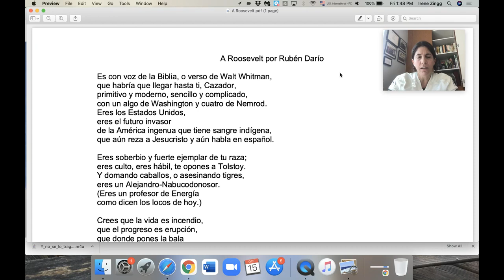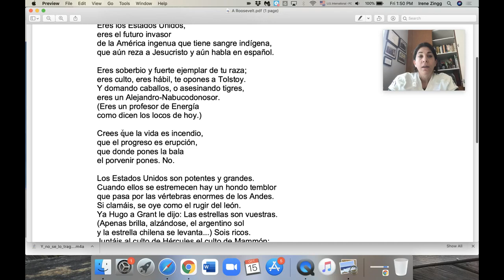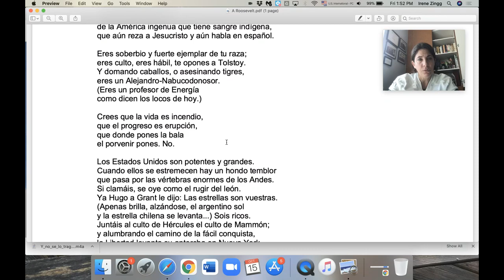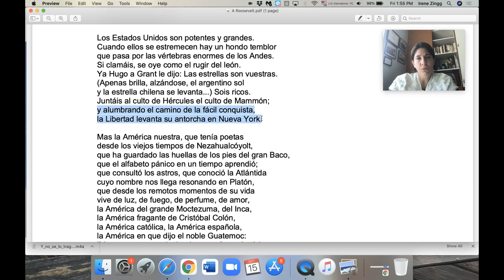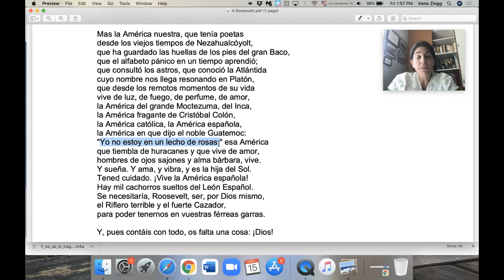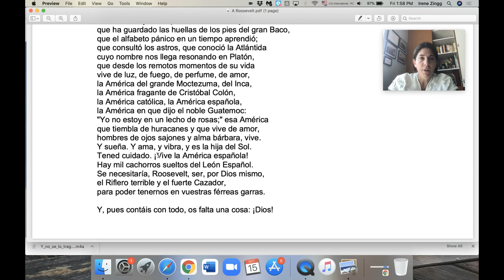Análisis del poema A Roosevelt por Rubén Darío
Este video explicativo es parte del material del libro Literatura 150.

LITERATURA 150 has been created to help educators teach the Spanish Literature and Culture AP course more efficiently. This comprehensive resource includes videos and a textbook packed with activities for all the required readings, aimed at saving you time and enhancing the learning experience for your students.